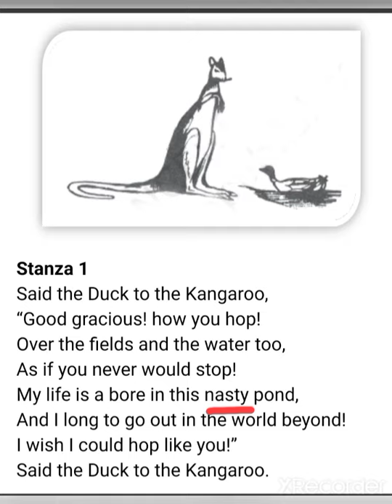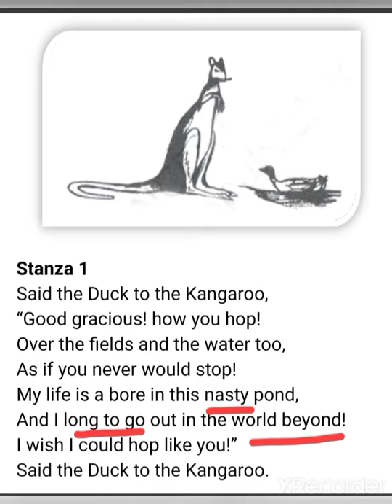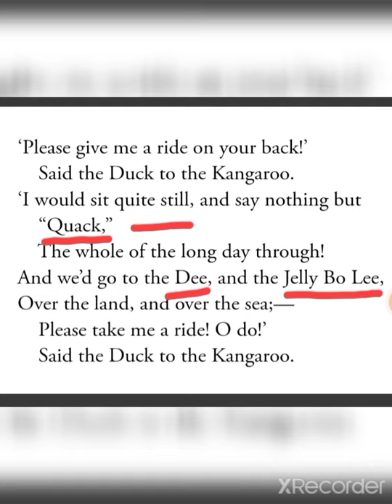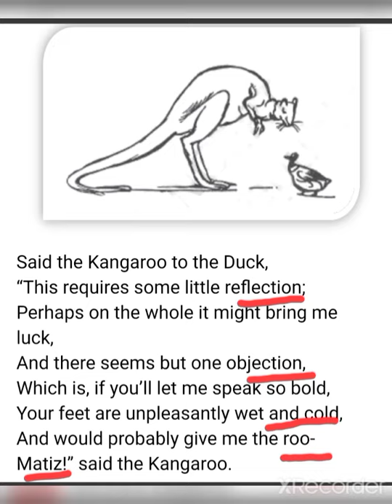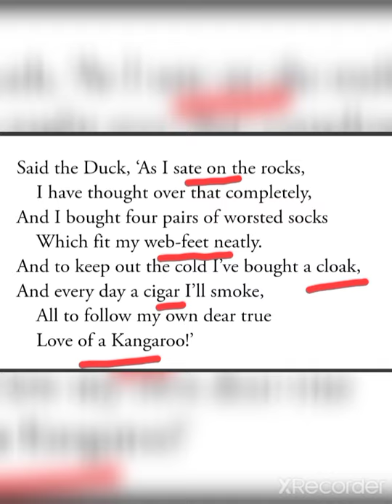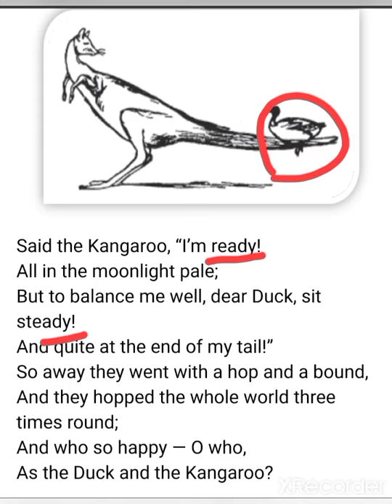The Duck and the Kangaroo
class 8
class 9